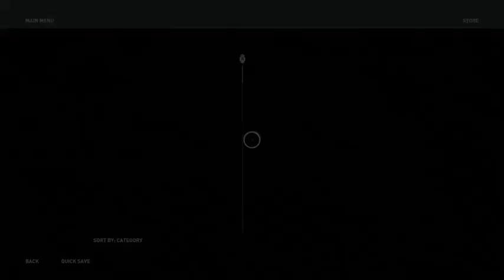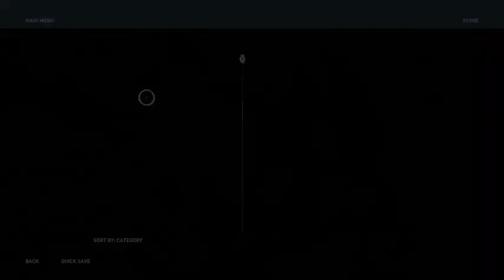Drachmae Secrets: How to Maximize Your Earnings in AC Odyssey 🏛️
Welcome to AceGamingLS channel! In this exciting video, we reveal "Drachmae Secrets: How to Maximize Your Earnings in AC Odyssey 🏛️." If you're looking to boost your wealth and become a master of earning drachmae in Assassin’s Creed Odyssey, you've come to the right place. Join us as we explore the best strategies, tips, and tricks to maximize your in-game earnings and dominate the ancient Greek world.

Assassin’s Creed Odyssey offers a rich and immersive experience, and managing your drachmae is crucial for upgrading your gear, purchasing supplies, and unlocking new abilities. In this video, we break down the most effective methods to accumulate wealth quickly and efficiently, ensuring you never run short of resources.

We also provide tips on managing your resources, avoiding unnecessary expenses, and making strategic investments that pay off in the long run. Our expert advice will help you build a substantial fortune and enhance your gaming experience.

Whether you’re a seasoned player or just starting your journey in Assassin’s Creed Odyssey, this video is packed with valuable insights and practical advice to help you maximize your drachmae earnings.

🔎 RELEVANT HASHTAGS:
00:00:00 Introduction
00:03:22 Talking to a Civilian
00:34:02 Find Kleon's messanger
00:58:46 Carrying the Captain to his ship
01:04:43 Find the crew
01:31:42 outro